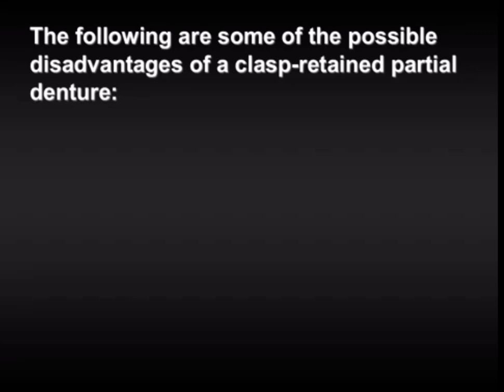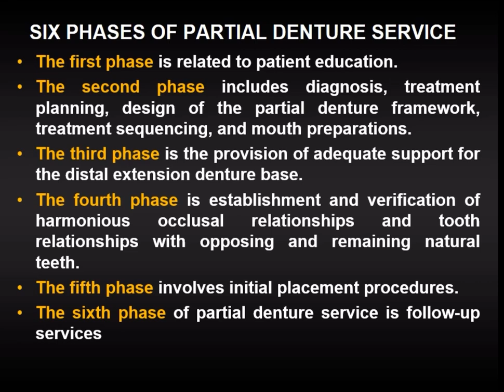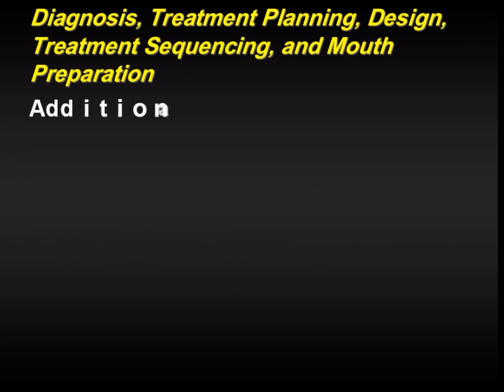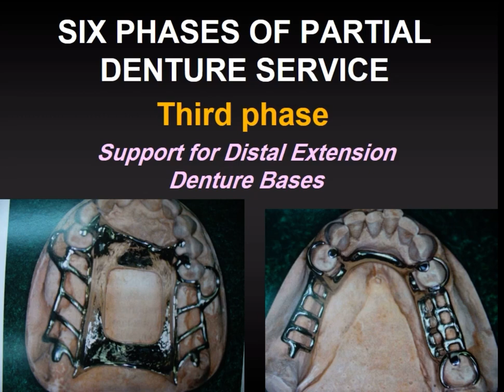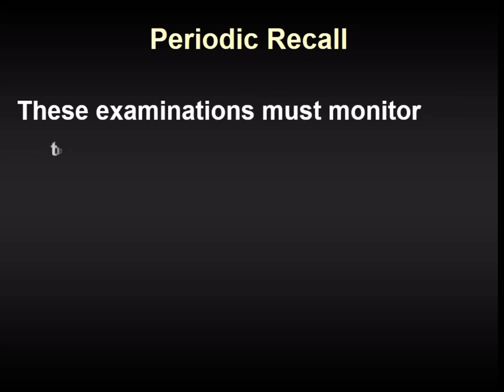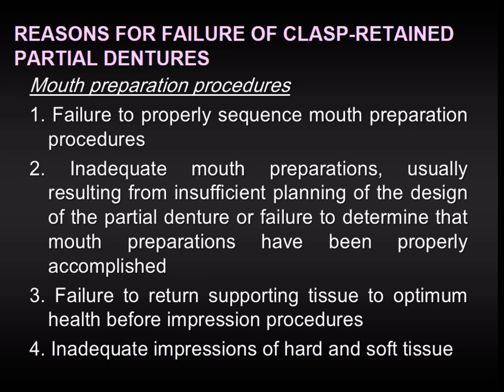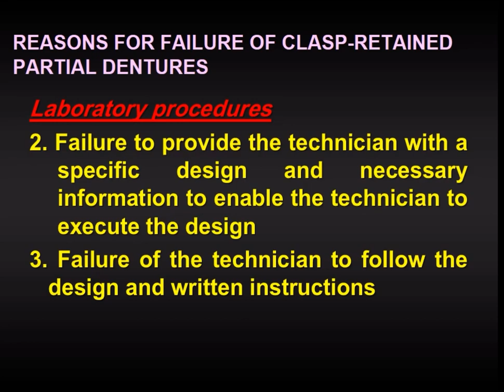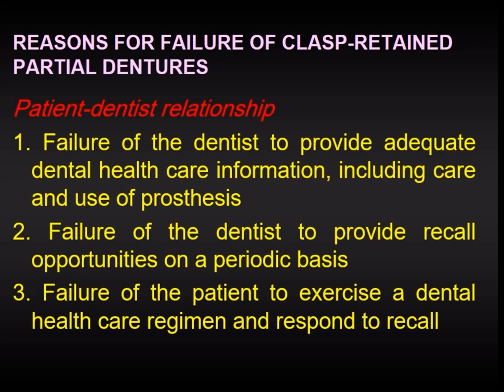Clasp retained partial denture/prosthodontic Dr.Ali